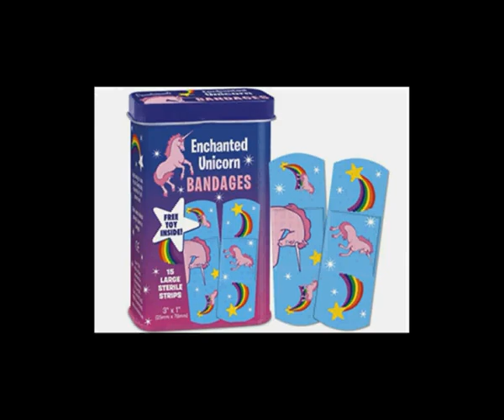The Unicorn Song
For Lola